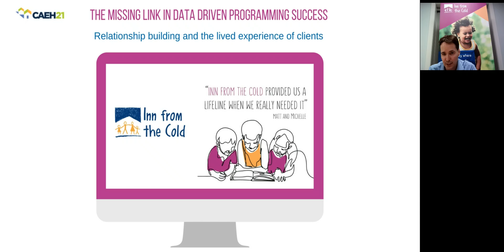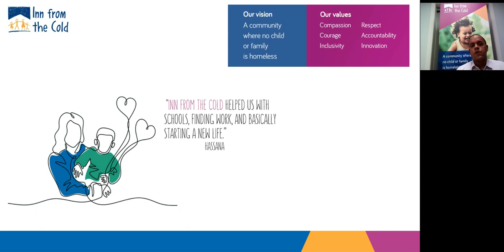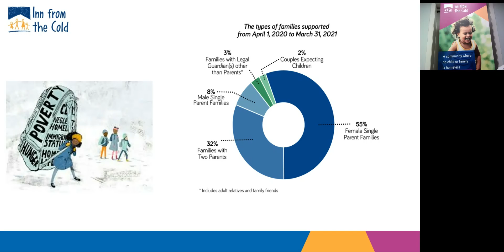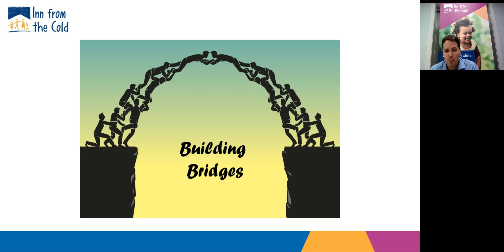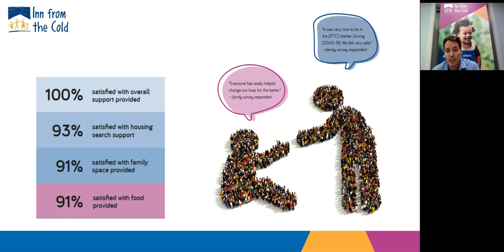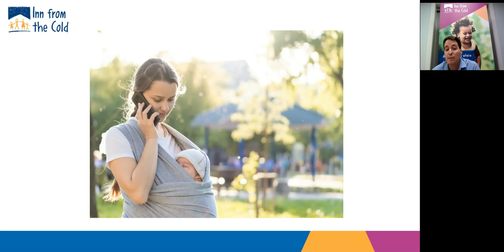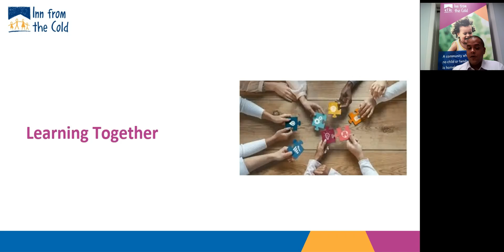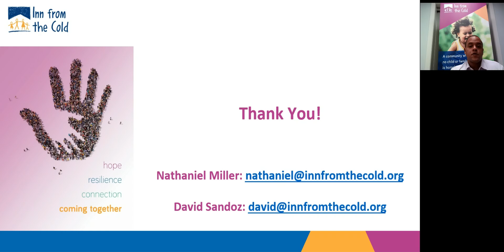LE 4.2 - Outreach and Inclusion Intro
The missing link in data driven programming success: Relationship building and the lived experience of clients.